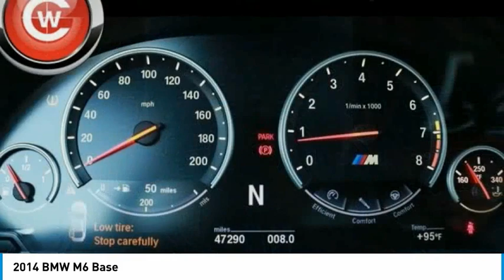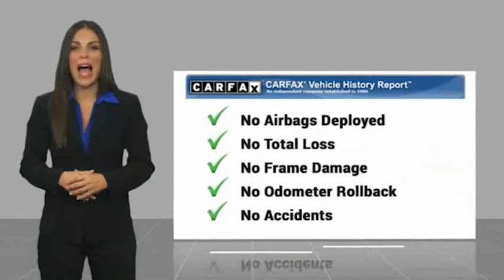2014 BMW M6 Base FOR SALE in San Luis Obispo, CA U6410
Stop in today for a test drive of this U 2014 BMW M6

Want us to come to you? No problem! In case we missed a picture or a detail you would like to see of this 2014 M6, we are happy to send you A PERSONAL VIDEO walking around the vehicle focusing on the closest details that are important to you. We can send it directly to you via text or email. We look forward to hearing from you!  Singapore Gray Metallic 2014 BMW M6 RWD 7-Speed Automatic 4.4L V8 32V DOHC TwinPower Turbo 16 Speakers, 3-Stage Heated Front Sport Bucket Seats, 4-Wheel Disc Brakes, ABS brakes, Active Blind Spot Detection, Active Front Seats, Adaptive Full LED Headlights, Air Conditioning, Alloy wheels, AM/FM radio: SiriusXM, Anti-whiplash front head restraints, Auto tilt-away steering wheel, Auto-dimming door mirrors, Auto-dimming Rear-View mirror, Automatic High Beams, Automatic temperature control, Bang & Olufsen High-End Surround Sound System, Brake assist, Bumpers: body-color, CD player, Delay-off headlights, Door auto-latch, Driver Assistance Package (DISC), Driver door bin, Driver vanity mirror, Dual front impact airbags, Dual front side impact airbags, DVD-Audio, Electronic Stability Control, Emergency communication system, Executive Package, Extended Merino Leather Seat Upholstery, Four wheel independent suspension, Front anti-roll bar, Front Bucket Seats, Front Center Armrest, Front dual zone A/C, Front reading lights, Front Ventilated Seats, Fully automatic headlights, Garage door transmitter, Head restraints memory, Headlight cleaning, Head-Up Display (HUD), Heated door mirrors, Heated front seats, Heated Steering Wheel, High intensity discharge headlights: Bi-xenon, Illuminated entry, Knee airbag, Leather Shift Knob, Leather steering wheel, Low tire pressure warning, Memory seat, MP3 decoder, Navigation System, Occupant sensing airbag, Outside temperature display, Overhead airbag, Panic alarm, Passenger door bin, Passenger vanity mirror, Power adjustable front head restraints, Power door mirrors, Power driver seat, Power passenger seat, Power Rear Sunshade, Power steering, Power windows, Radio data system, Radio: Anti-Theft AM/FM Stereo w/CD/MP3/Navigation, Rain sensing wipers, Rear anti-roll bar, Rear fog lights, Rear seat center armrest, Rear window defroster, Remote keyless entry, Security system, Side & Top View Cameras, Speed control, Speed Limit Info, Speed-sensing steering, Speed-Sensitive Wipers, Sport steering wheel, Steering wheel memory, Steering wheel mounted audio controls, Tachometer, Telescoping steering wheel, Tilt steering wheel, Traction control, Trip computer, Variably intermittent wipers, Weather band radio.   We Develop Outstanding Relationships Where Everybody Wins --- In developing our founding commitment ( The CardinaleWay ), we selected key words that are as meaningful to you as they are to our mission. One of those is relationship. With every introduction, we are looking, not for a single transaction, but to develop a relationship with our customers...not just a good relationship, but an outstanding relationship that will outlast your car. Another key element is that everybody wins. In a time when most people believe winners create losers, we endeavor to satisfy everybody involved. It means knowing our product well and our customer even better. It means listening and caring and understanding that people buy their second-most expensive item from people they trust. Recent Arrival!   Reviews:     Beyond their prodigious power, advanced technology and rich amenities, the 2014 BMW 6 Series is roomier yet less expensive and more fuel efficient (in turbo-6 form, at least) than grand touring cars such as the Jaguar XK and Mercedes-Benz SL-Class. Source: KBB.com     Exceptionally powerful engine; responsive dual-clutch automated manual transmission; wide range of comfort and performance settings; roomy front seats. Source: Edmunds     Extremely powerful engine; responsive automated manual transmission; wide range of comfort and perform  Vehicle price and availability are subject to change without notice.